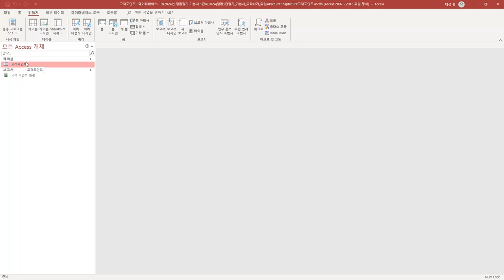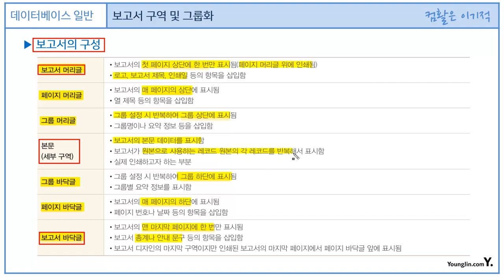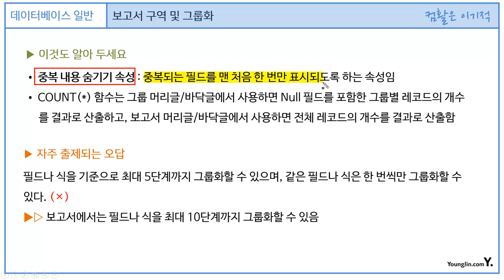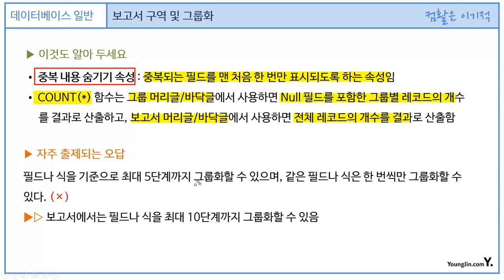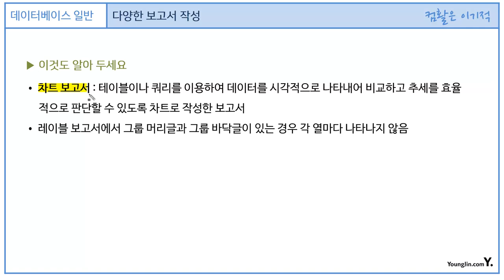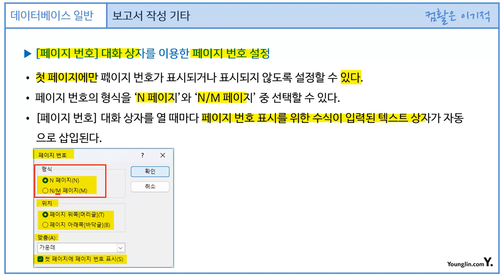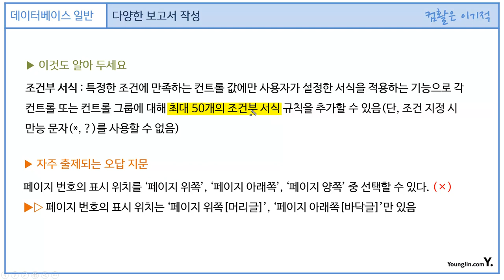[컴활1급필기] 데이터베이스 일반 - 섹션 05 보고서(Report) 작성